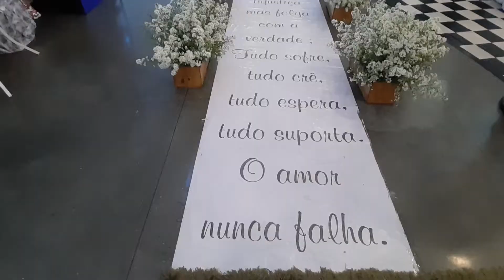Último evento realizado no Ferrari dia 14/03/2020 antes da quarentena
Último evento realizado no Ferrari dia 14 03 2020 Dj Edytronik Retornaremos em breve